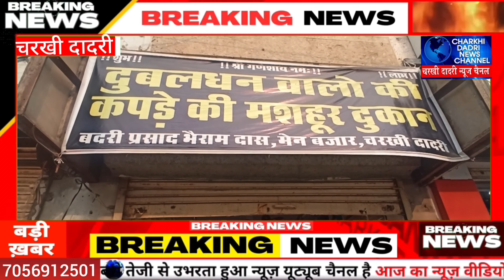Charkhi Dadri:- दुकान से तिज़ोरी लेकर चोर फरार । रात को दूकान का तोड़ा शटर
दुकान से तिज़ोरी लेकर चोर फरार । रात को दूकान का तोड़ा शटर charkhi_dadri The thief absconds with the safe from the shop. Shop shutter broken at night
Charkhi Dadri News Charkhi Dadri news । Charkhi Dadri news today । Charkhi Dadri news live । Charkhi Dadri Live news । Charkhi dadri । Charkhi dadri jila